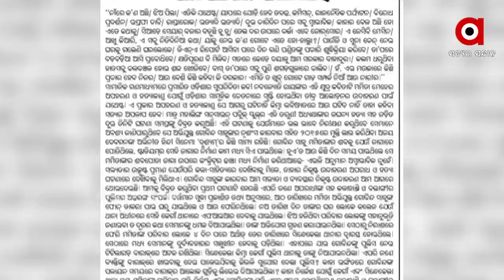Mamita Meher Case: ଖଣ୍ଡପଡା ବିଜେଡି ବିଧାୟକଙ୍କ ଷଣ୍ଢୁଆସି ଆକ୍ରମଣ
Mamita Meher Case: ଖଣ୍ଡପଡା ବିଜେଡି ବିଧାୟକଙ୍କ ଷଣ୍ଢୁଆସି ଆକ୍ରମଣ । ଆର୍ଟିକିଲ ମାଧ୍ୟମରେ ରାଜ୍ୟ ସରକାରଙ୍କୁ କଲେ ଟାର୍ଗେଟ୍ । ଗୋବିନ୍ଦଙ୍କୁ ବାରାକରେ ଖାଇବାକୁ ଦେଇ କିଭଳି ଖସାଇ ଦେଲା ପୋଲିସ୍ ।